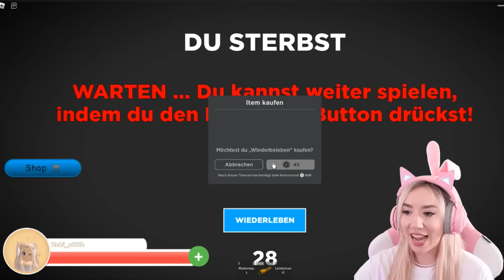24 Stunden niemals extrem VERSTECKEN SPIELEN mit lila Grimace (noob in Hide & Seek Story Roblox)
24 Stunden niemals extrem VERSTECKEN SPIELEN mit lila Grimace (noob in Hide & Seek Story Roblox)

Wähle niemals das falsche LOCH im Backrooms in 24 Stunden (Rainbow friends vs Wednesday vs skibidi)

1 TAG zeige Ich EUCH meine GESCHENKE zu WEIHNACHTEN für mein ROBLOX Gaming Zimmer (alles nur PINK)

SPIELE niemals Amanda the adventure